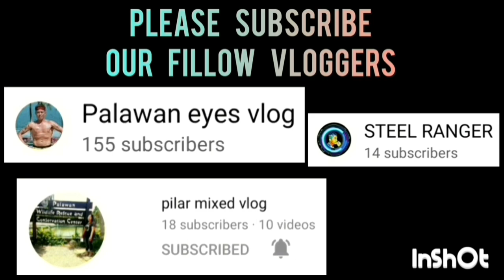MIKE REYES HIGHLIGHTS PUROK WESTWOOD BASKETBALL ASSOCIATION AT HAGEDORN ROAD, BRGY. SAN PEDRO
MIKE REYES HIGHLIGHTS | PUROK WESTWOOD BASKETBALL ASSOCIATION AT HAGEDORN ROAD, BRGY. SAN PEDRO, PUERTO PRINCESA CITY, PALAWAN